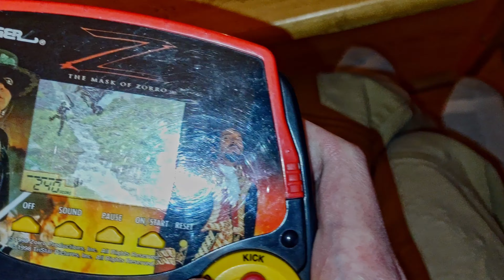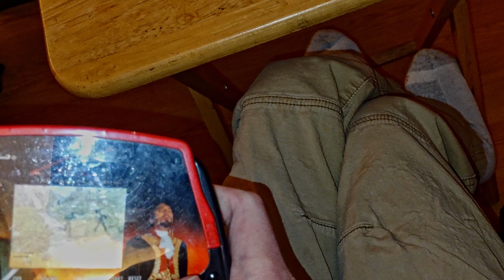The Mask of Zorro (Tiger Premiere Games Tiger Electronics Handheld LCD Game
I tried to make this video more fun in nature lol, enjoy!